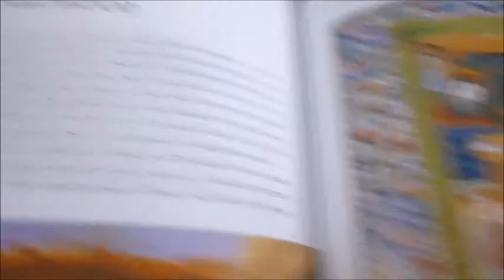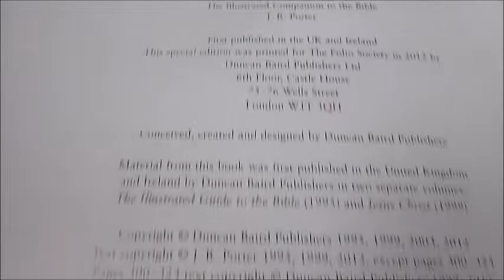ILLUSTRATED COMPANION TO THE BIBLE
J. R. PORTER    Book Number: 77537    Product format: Hardback

The Bible is the basis of two of the world's greatest religions, Judaism and Christianity, and has had an immeasurable impact on Western culture. It remains a powerful means of spiritual guidance and a work of challenging profundity, charged with the deepest emotions and containing some of the most compelling stories ever told. From the Apocrypha and Hebrew Scriptures here is the figure of Moses, the Burning Bush, Mount Sinai, the first kings such as Saul and David, the Coming of Rome, political background, law and languages, the feeding miracles, cleansing of the temple, betrayal and arrest. The major stories, places, characters and events in the Bible, from the Garden of Eden and the suffering of Job to the Last Supper and the Book of Revelation, the book presents a detailed treatment of the life of Jesus, his teachings, his importance in history, and the early years of the Church. Illustrated with more than 420 colour photographs and maps, the late Professor J. R. Porter's authoritative and engaging essays focus on biblical narratives to illuminate their meanings and context and disentangles many of the mysteries and confusions surrounding the life of the historical Jesus from revolutionary to mystic and prophet. Includes a fully cross-referenced, book-by-book summary of the Bible, a glossary of biblical terms, coloured maps, illus and photos and beautiful art and illuminations. 432 large pages with satin page marker. Luxury edition published for the Folio Society, glossy paper stock.